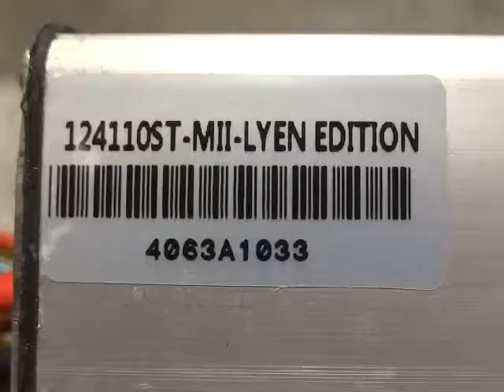John J 's 12 FET 4110 Lyen controller test run 1